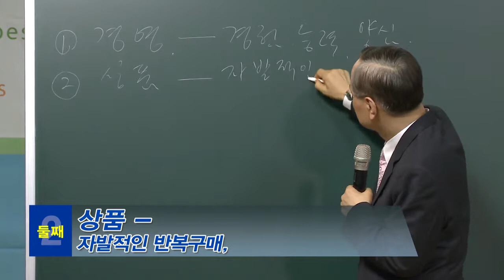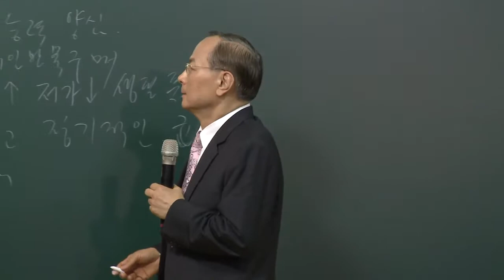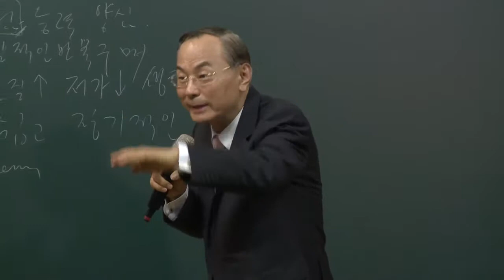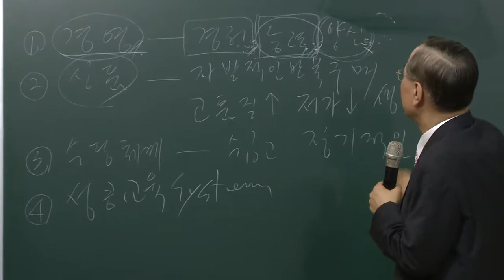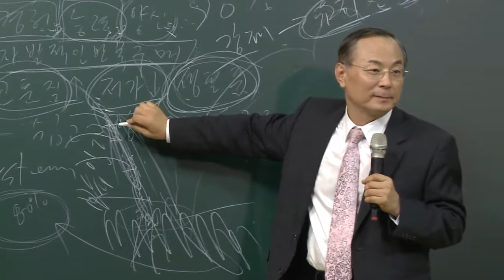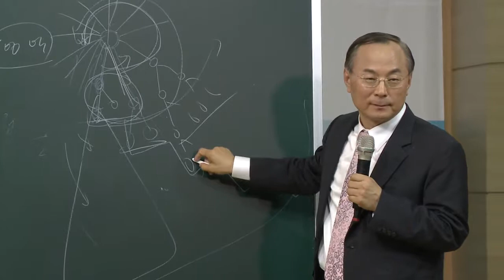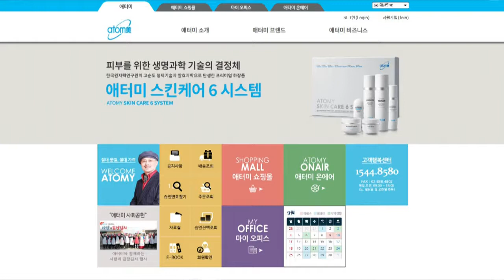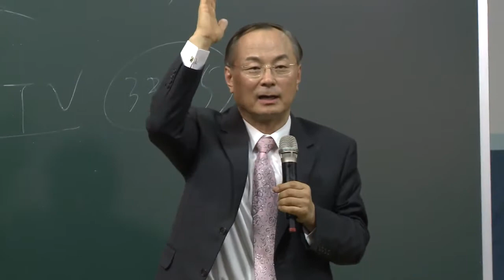회사선택의 4가지 기준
장소 :  속리산 석세스 아카데미

회사선택의 기준 4가지 경영능력, 제품, 수당체계, 시스템